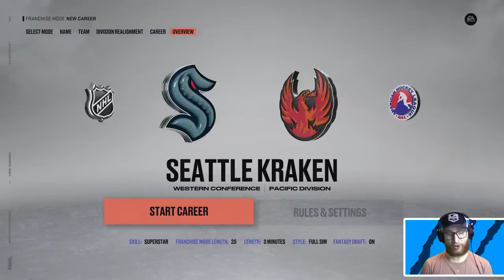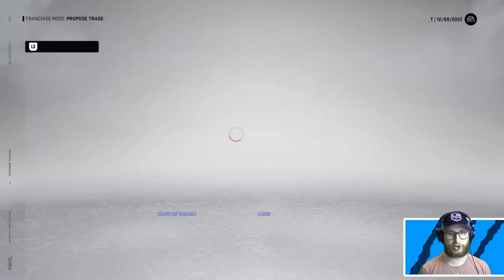This challenge became annoying REAL quick..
In this video, when our team allows 5 or more goals in a game we need to trade for a new goalie. 👊